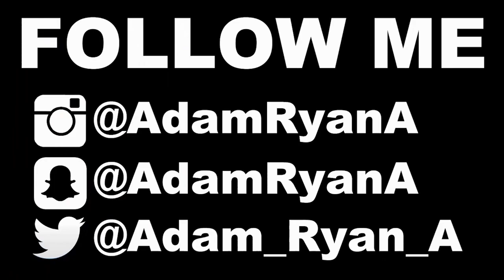COOKING BLUEGILL WHOLE! Catch and Cook on the DOCK!